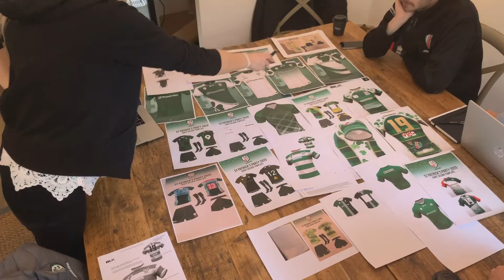Creating a Premiership Rugby Shirt - Part 2: Deciding the WINNING design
In this series we are following the journey of the London Irish St Patricks Party shirt. From a competition to design the shirt through to the team wearing the kit against Northampton Saints.

Episode 2 focuses on the London Irish commercial team and BLK deciding a winner.